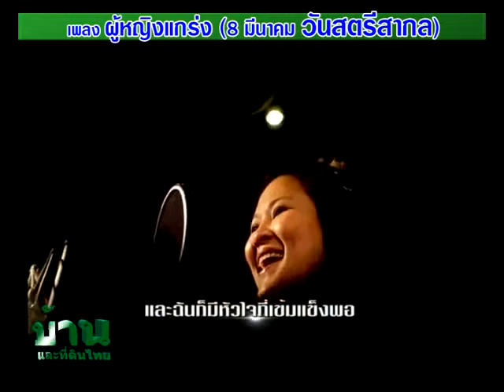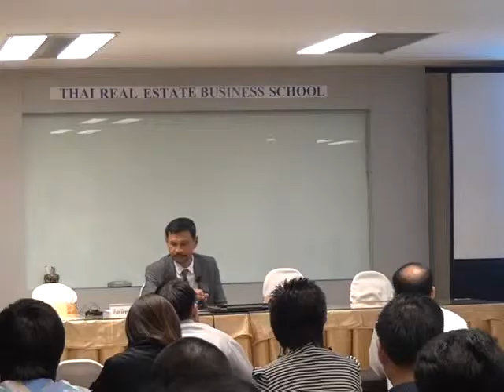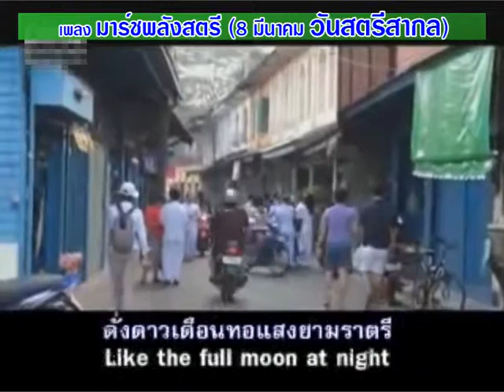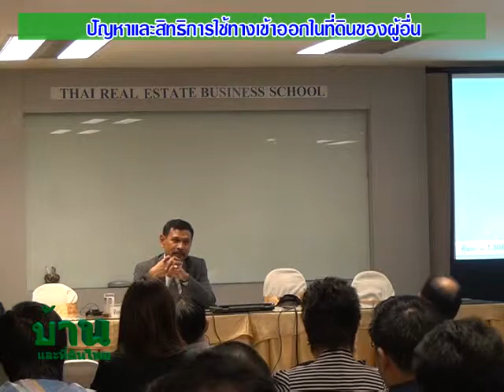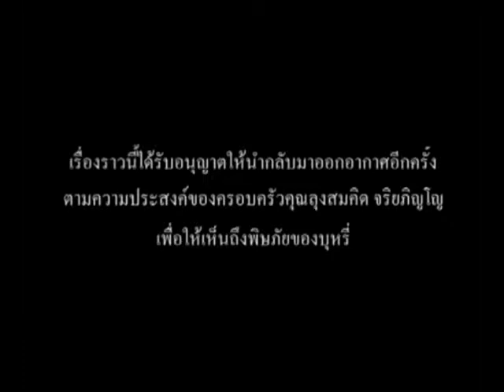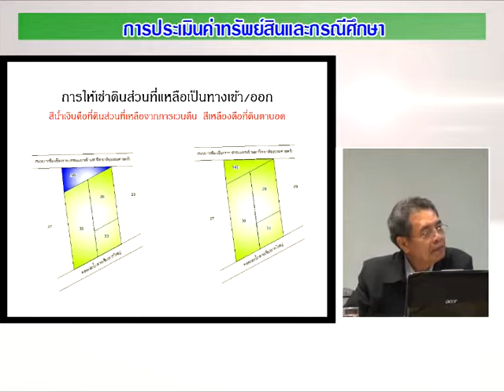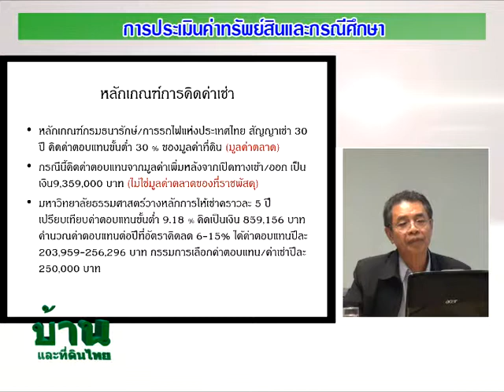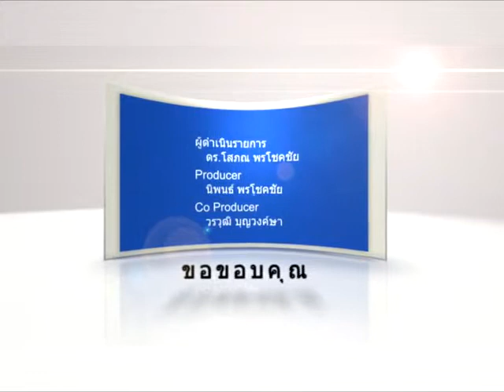รายการบ้านและที่ดินไทย 57-03-06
ปัญหาและสิทธิการใช้ทางเข้าออกในที่ดินของผู้อื่น
การประเมินค่าทรัพย์สินและกรณีศึกษา
กรณีตัวอย่าง ปัญหาและสิทธิการใช้ทางเข้าออก